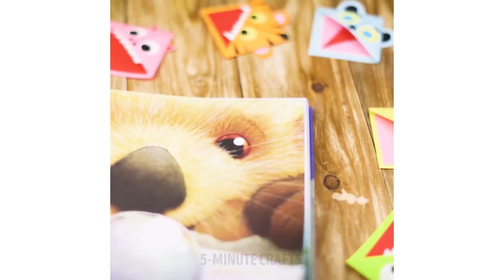18 IDÉES D'ORIGAMI QUE TOUT LE MONDE PEUT FAIRE